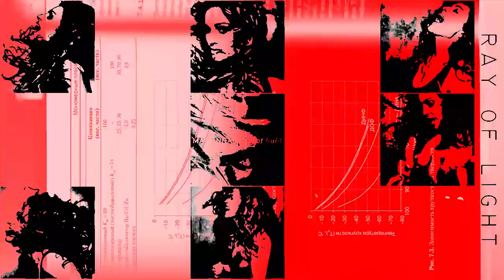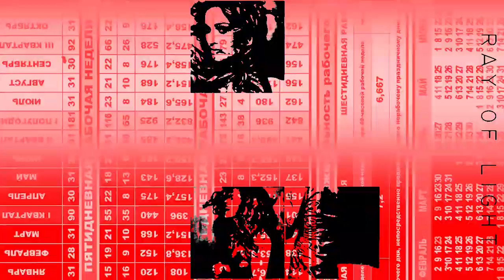Madonna - Ray of Light (MD Stone Remix 2023)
And I feel like I just got home.